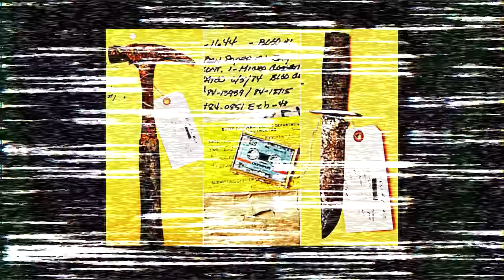O ENIGMÁTICO CASO DA CABANA DE KEDDIE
• Créditos
Roteiro | @alexanderbertoti
Rev. do texto | @carolinarussif
Direção | @bryan.emme
Ilustrações | @carolinarussif
Assistência de câmera | @tollledo
Edição | @iago_russi

criminalisinvestigationecdossos